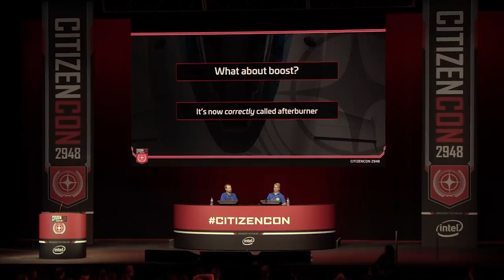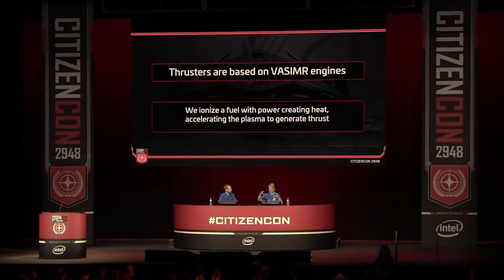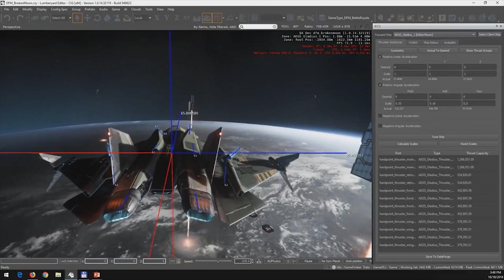Traduction [FR] Citizencon 2948 #2 Modèle de vol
Aujourd'hui sur Star Citizen : Un avant gout de la 3.4 avec le résumé de la conférence sur le nouveau modèle de vol . De l'after burner au vol atmosphérique , vous saurez tout sur la future façon de voler ...

Star citizen :
Referal programme:STAR-4NGG-W69P

                      Connection - Wayne Jones
                      Fringe Trimmed Boots